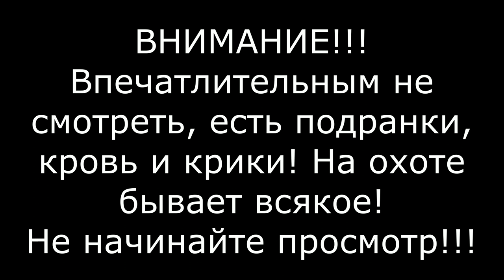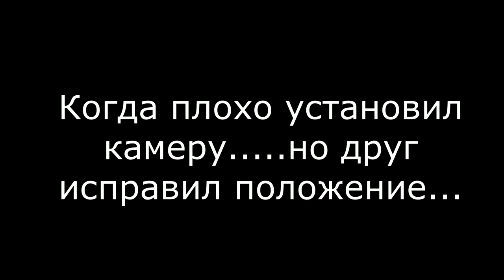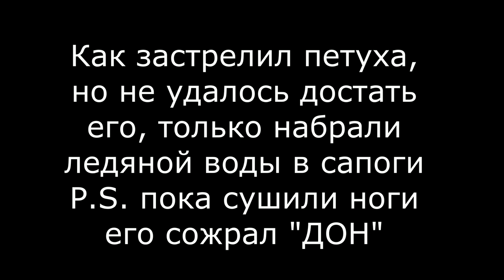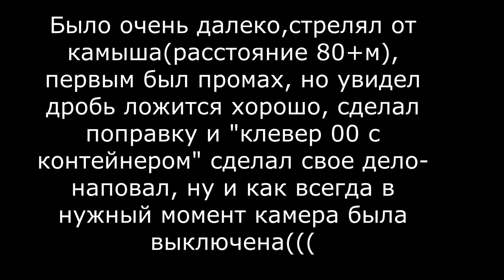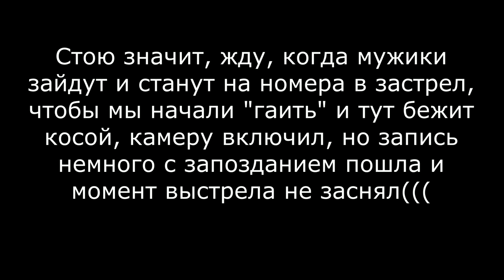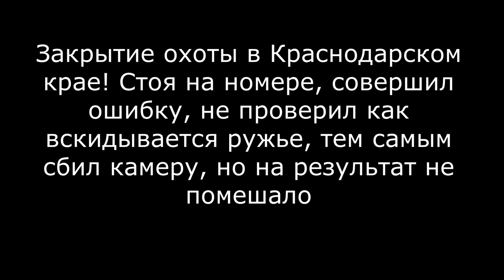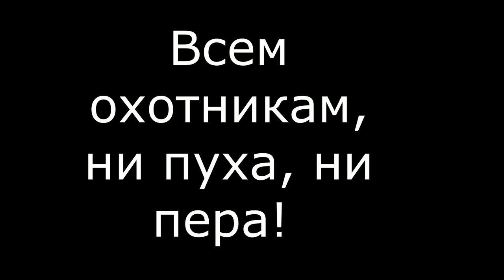Охота. Не удачные снимки((( (отзыв о камерах гоупро 5 и 6 в описании к видео)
как говорится плохому танцору яйки мешают! Так и у меня, то камеру не включил, то неправильно закрепил, то батарея разрядится , в общем причина всегда находится,чтобы красивые моменты на охоте не заснять. Камеры используем гоупро 5 и 6, к качеству съемки претензий нет никаких, это пожалуй единственный плюс этих камер. минусы лагает и 5 и 6 камера! бывает включается, а съемка не начинается, бывает, что просто зависла и ничего сделать нельзя, лечится - извлек батарею и поставил назад и это все на охоте! можете представить каково оно, думаешь заснял все, а тут хрен и начинаешь, камеру достань, батарею извлеки назад поставь, протестируй. !!!самый огромный минус этих камер -это батареи! скажу сразу ,снимать и заряжать батарею одновременно на этих камерах не предусмотренно! Пришлось докупить еще батареи- которые стоят не слабо! но. не все гладко...было и не один раз... зарядил все батареи (4шт) первая разрядилась... меняю батарею, вставил показывает 0 % заряд аккумулятора, достал эту же, вставляю ее же показывает 8% аккумулятора, не понял, вставляю другую показывает заряд 20 %, достал, вставил показывает 100% это что вообще за хрень такая! за такие то деньги!!! камеры и батареи оригинал! и такие случаи были неоднократно! потом залез почитал на форумах, не у одного меня такая проблема! про работу на морозе, ну как морозе -6, я считаю, для батареи это не сильный мороз и тем более для экшн камеры, такого уровня и за такие то деньги!!! батареи хватает то на 30 мин, то 40 мин! час это вообще максимум!!! дело конечно ваше, но я бы это говно никому не советовал покупать! если кто знает какие камеры купить посоветуйте. эти 2 камеры однозначно на авито уходят(в конце сезона, еще пару раз на охоту сгоняю в Ростовской области и продаю их) гоупро - ГОВНО, не стоит своих денег!